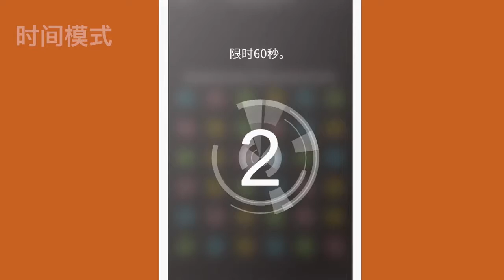双重三连消 - Dual Match 3 -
双重三连消是一款三消益智游戏，玩家要连接3个或更多颜色和数字相同的圆球，争取获得高分。3个或更多颜色和数字相同的圆球相连时，圆球上的分数会乘以10。玩家可以通过做出多个连击大幅提高分数，因为连击的分数会乘以目前做出的连击总数。

玩家可以自由连接圆球：垂直、水平或对角线。尽管游戏规则很简单，玩家只需要连接3个或更多相同颜色和数字的圆球，但Dual Match 3的独特之处在于不同的连接路径会导致分数大不相同。

在困难模式中，含有相连圆球分数总和的方块会出现在手指移动的位置上。当3个或更多颜色相同的方块相连时，你就能获得相应的分数，而且方块会消失。

限时模式需要你在60秒内获得高分。
若在60秒内达到得分目标，便可完成本关，时间限制重置为60秒。
打出連消次數获得更多时间，連消次數次数越多，加时越长。
1次連消次數加时1秒，2次連消次數加时3秒，3次連消次數加时10秒，4次連消次數加时30秒，5次連消次數加时60秒。

不能区分颜色的用户可以借助“色盲”选项以不同的图案玩游戏。

共有三种颜色主题：
1. 白色
2. 深蓝色
3. 灰色